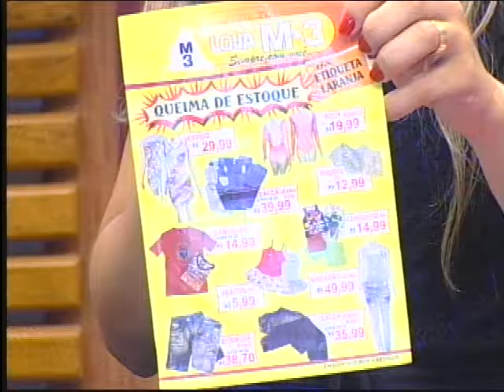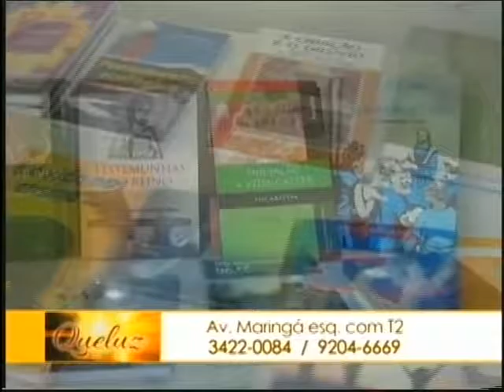Você na TV de terça-feira, dia 25 de Outubro